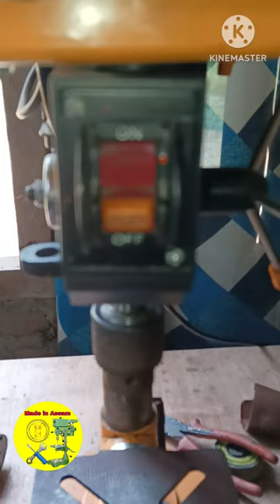Ingco bench drill hidden feature locking system